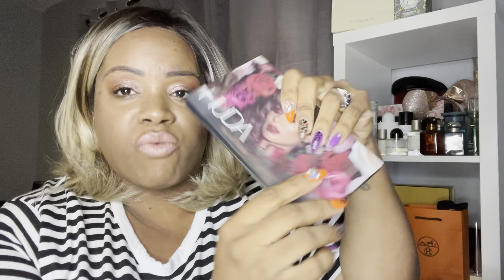GRWM: Emotional Triggers | Working Through Anger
I am not a therapist, psychologist, coach or otherwise. I’m sharing how I am processing my emotions with hopes that it will encourage you to do the same.

Items used:
Refresher spray
HUDA Palette I’m loving